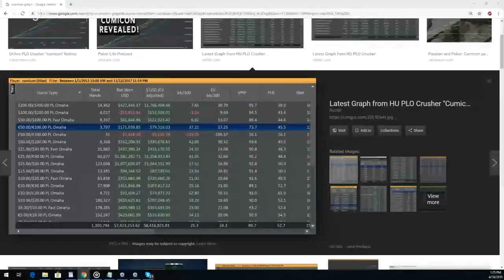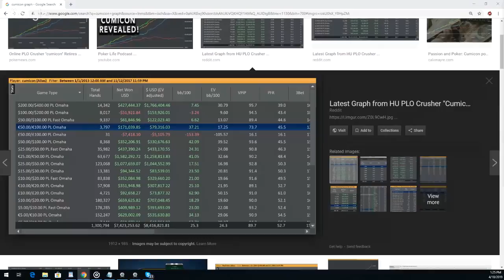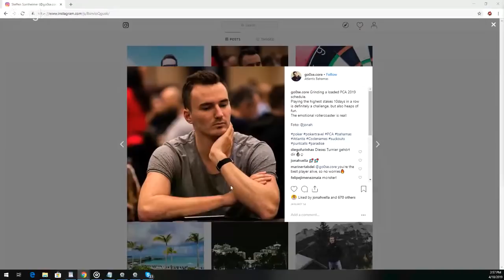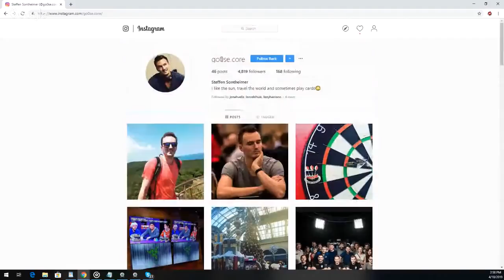Steffen Sontheimer Reveals SECRETS To Crushing Poker!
Steffen Sontheimer aka goosecore aka rungooserun aka goose joins me today.